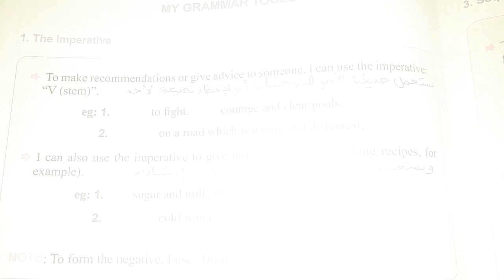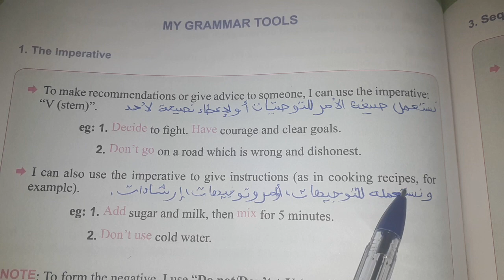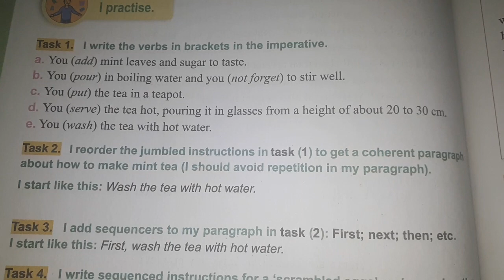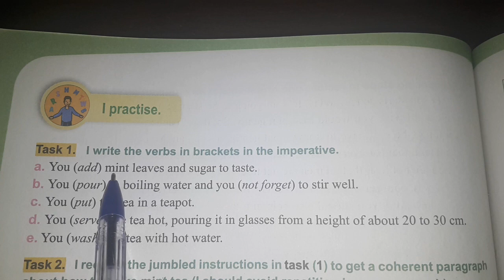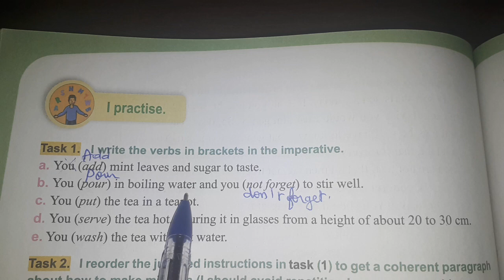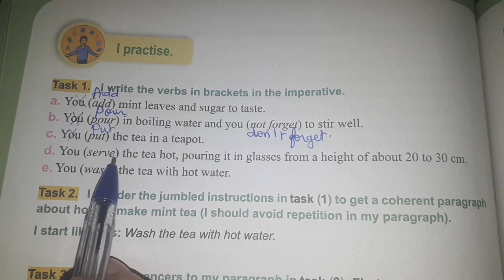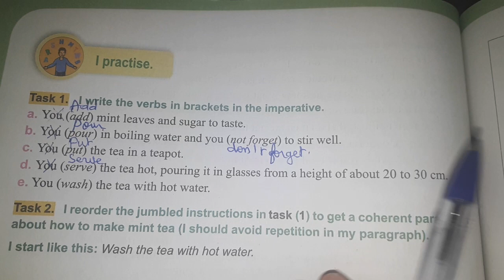الانجليزية الرابعة متوسط الجيل الثاني the imperative ص112 task1 ,2,3page114